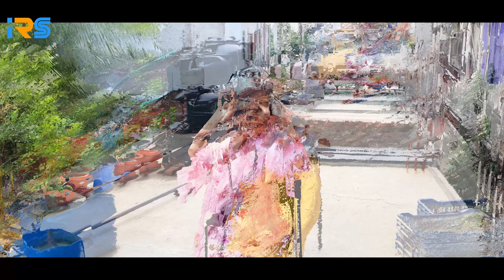এলো খুশির ঈদ | বুদ্ধিতে বাজিমাত | ঈদ মোবারক | ঈদের দিন পরিবারের সাথে আনন্দ ভাগাভাগি করে নিলাম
________Thank You_______